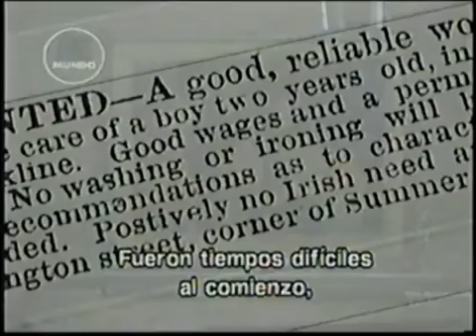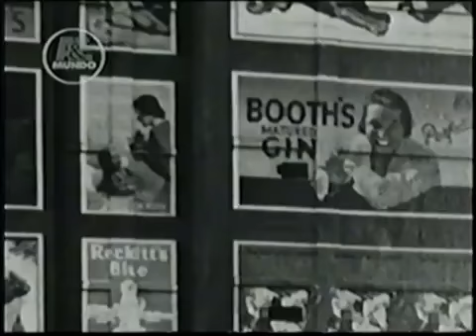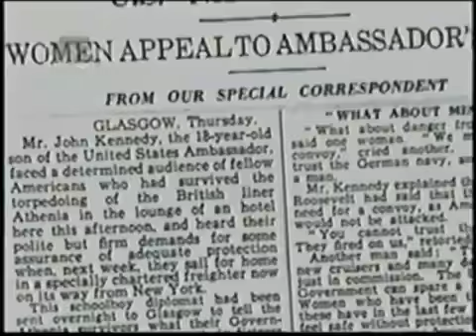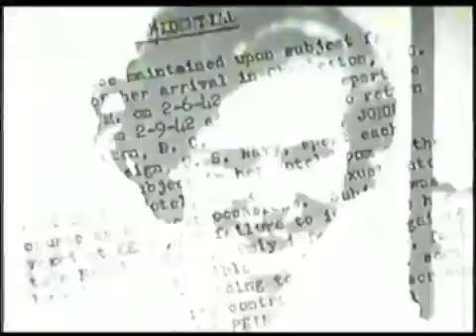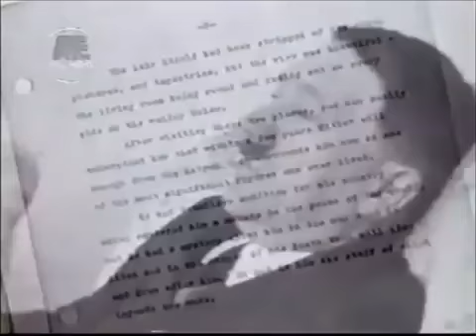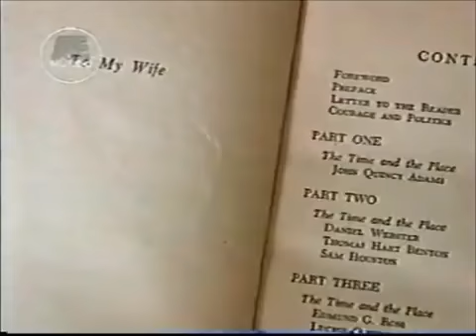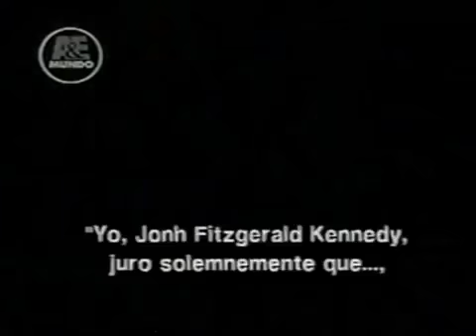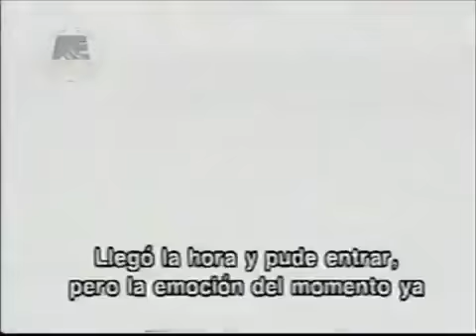y2mate com BIOGRAFÍA JOHN F KENNEDY 1917 1963 AUDIO LATINOAMERICANO CZglP9YYs4A 360p